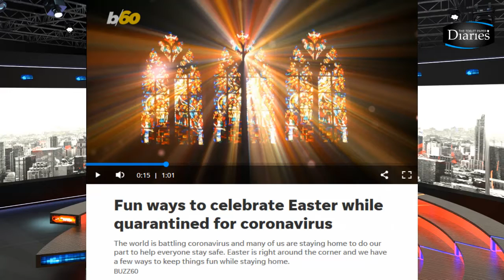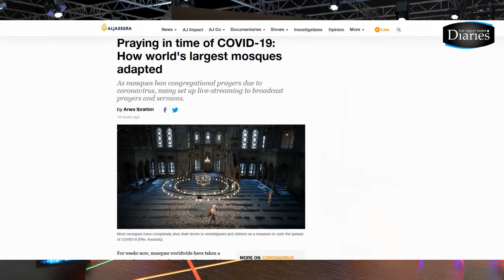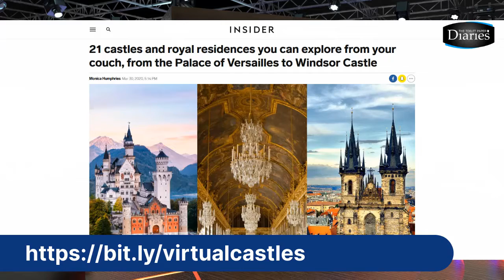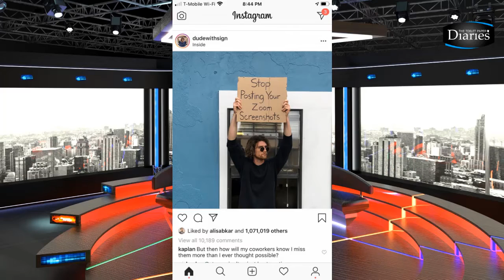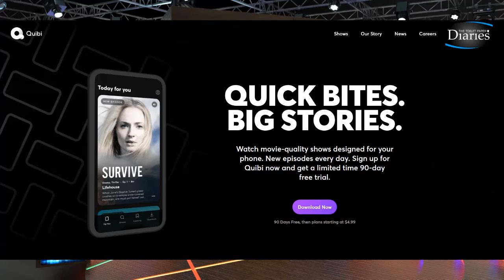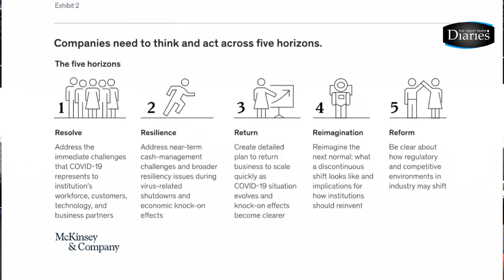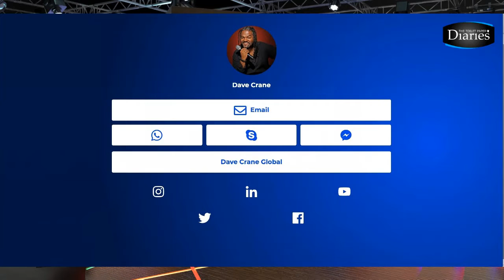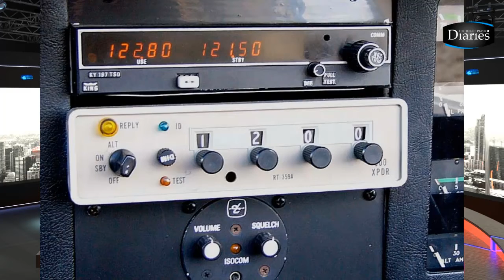New Business Models Business After COVID. Episode 19 Ernesto Verdugo and Dave Crane Future Work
New business models in the digital economy, New business models in the conference business 2020,

New business models for conference 2020, new business models in strategic management for speakers. Toilet Paper Diaries, episode 19

New business models for the digital economy, new business models 2020, new business models and strategies for the internet economy

New business model speaking industry 2020, business strategy for the conference industry  2020, business models in the digital economy,

Brilliant business models to learn from, emerging business models after COVID-19, innovative business models in healthcare, disruptive business models after the pandemic, disruptive business models 2020,

Profitable business models 2020, trending business models 2020, digital business models 2020, innovative business models 2020, best business models 2020, business model conference business, and speaker.

Best business models 2020, business model trends 2020, online business models 2020, the business model in strategic management, the business model in strategic management

★★★ New Business Models Business After COVID Episode 19★★★
In today's ToiletPaperDiaries video, learn How to Make New Business Models Business After COVID

★★★LISTEN TO THE TOILET PAPER DIARIES IN SPOTIFY OR YOUR FAVORITE PLATFORM ★★★

 ✔ SOURCES ✔

Why not bring Ernesto Verdugo or Dave Crane to your event:
http://